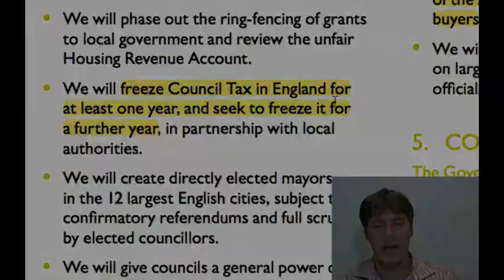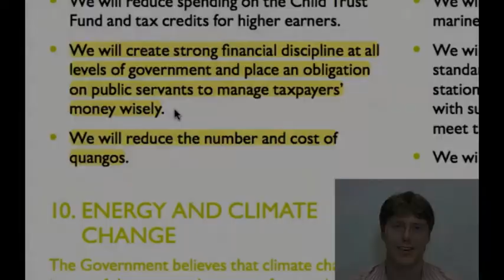The coming coalition impact on your property portfolio - are you ready?: Property Investment News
Just this week the Tories and the Liberal Democrats released the UK Coalition Program.

With dread, I picked it up and devoured it and today I'm going to discuss some of the issues around it.

In the video, I've drawn out some of the fundamental points that could affect your property portfolio, your investments, mortgages & pension funds. Affect how? I have my opinion and I share them in the video.

The main question that I wanted to ask this week is can the coalition stay together?... A lot of honesty is needed here for any of the new legislation to work. Can the parties hold down their differences and take the country out of the red? To be fair I think these are exciting times for us.

So until the next election in 2015 and beyond, see you here at the UK's largest property education blog for the latest of property and investment news!

If you have any questions, give the team a call — that number again is 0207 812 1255.

Live with Passion

Brett Alegre-Wood

Brett Alegre-Wood is an award winning and best selling author of The 3+1 Plan and is Founder and Chairman of YPC group.

If you'd like a free copy of his property investment book then simply download a copy

YPC Group is a leading UK property investment education and portfolio building service with offices and clients around the world. They specialise in London and UK new build and off plan property investment.

For more UK property investment tips and London property investment guide, visit Brett's Blog